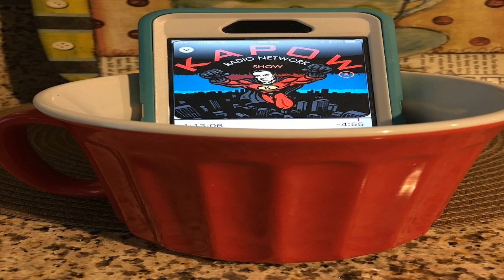Celtic Chill by Mesquite Cafe - Entire EP Play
We are playing our new release, "Celtic Chill," by Mesquite Cafe.  We discoved a treasure trove of uncompressed recordings of this beautiful music that was recorded in 2011, but it had never been mastered and brought up to professional standards.  We took these uncompressed files and mastered them, and they sound beautiful now.  Brother KAPOW played Irish Drums and Percussion with other Christian musicians to create this very relaxing beautiful Celtic type music.  It contains Harp, Guitar, Bass, Flute, and Irish Drums.  It is all intrumental with no singing or lyrics.  The full EP will be released and available on 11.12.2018, but you can pre-order it on 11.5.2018.  It will be available at most online digital retaillers like iTunes, Spotify, Amazon, Google, etc.